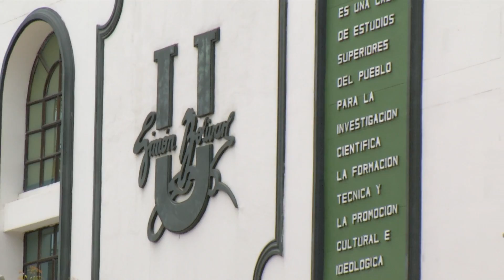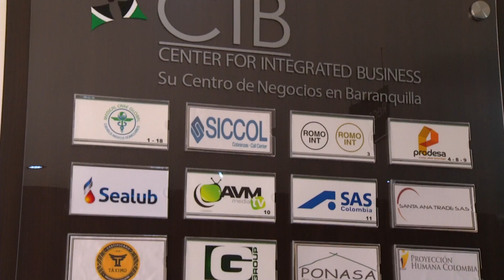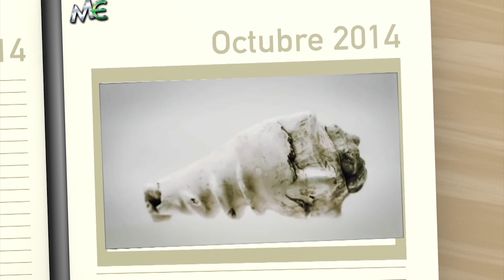MERITO EMPRESARIAL TV - 23 de Octubre 2014-Ref.Catalina Ortiz Lalinde - Gerente de Impulsa Colombia